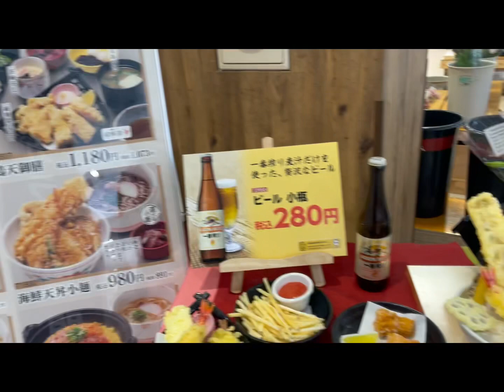OISHI na RAMEN in JAPAN | RICE IS LIFE | CHOPSTICK RAY MALAKAS | Mommy Ong’s vlog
Cravings satisfied 💕 Seafoods Ramen here in Japan💕